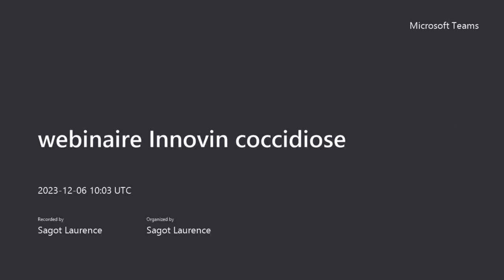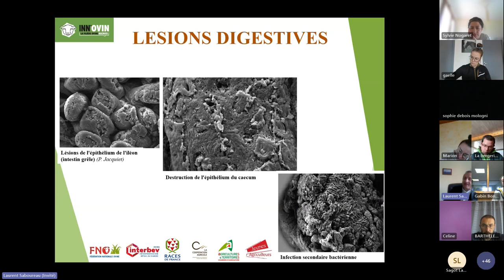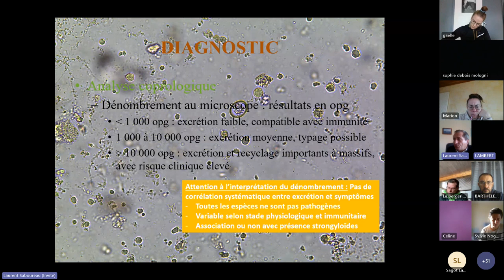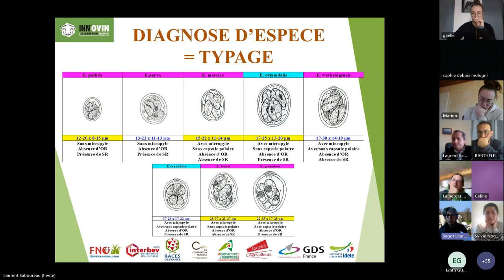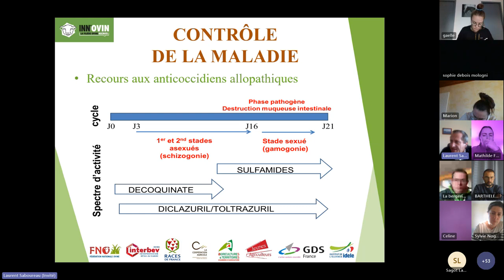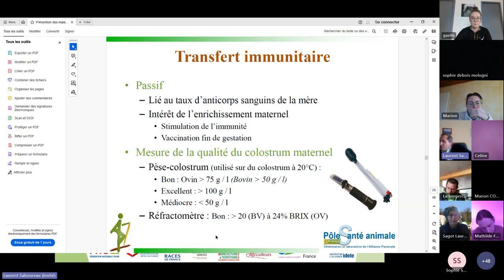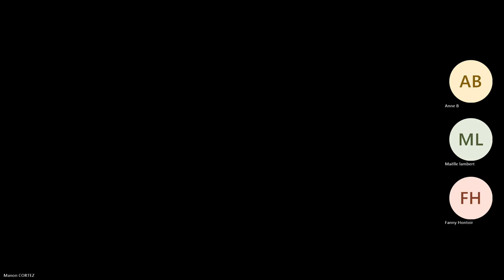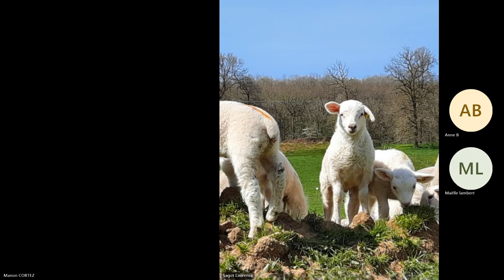Webinaire Innovin sur la coccidiose 20231206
Comment reconnaitre la coccidiose des agneaux, la prévenir et la soigner ? Les réponses dans le replay de ce webinaire InnOvin d’une durée d’une heure.